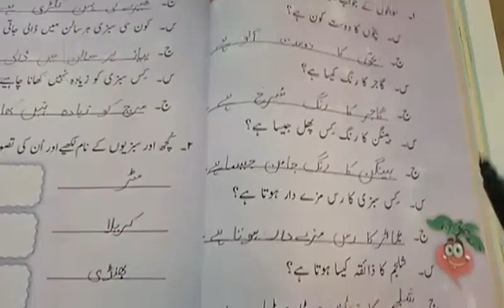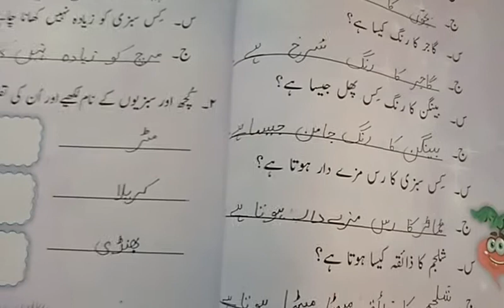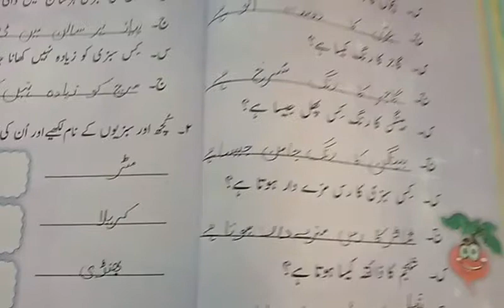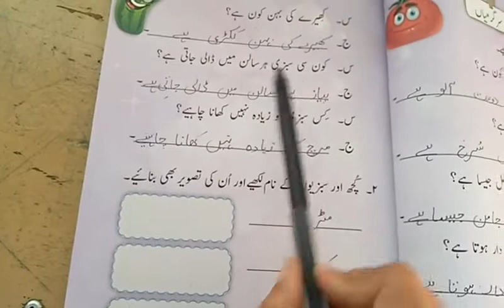One, Urdu, Lecture#20, Unit#9, Pg#54&55, done on book